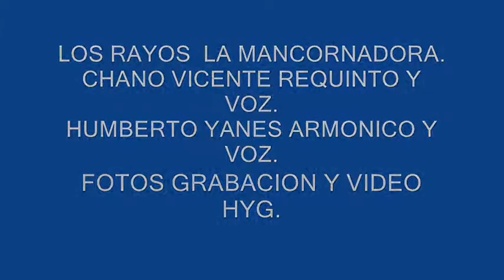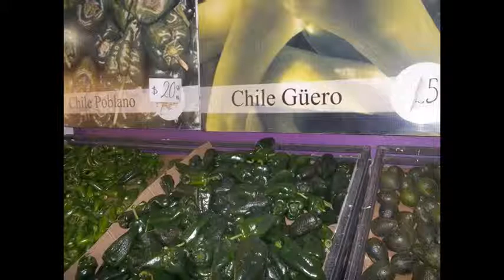LA MANCORNADORA LOS RAYOS.-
CHANO VICENTE REQUINTO VOZ.- HUMBERTO YANES GARCIA GUITARRA VOZ. GRABA HUMBERTO YANES VIDEO DE HYG.